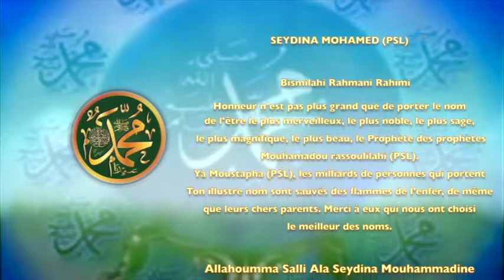POEME SUR LE PROPHETE PSL : 62 LES HOMONYMES DU PROPHETE SEYDINA MOHAMED PSL